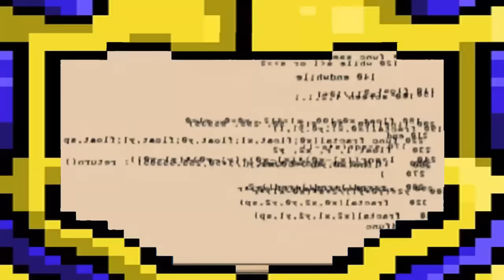DIGIMON : PEOR A MEJOR ELEGIDO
¿Cual es tu Digi Elegido favorito?